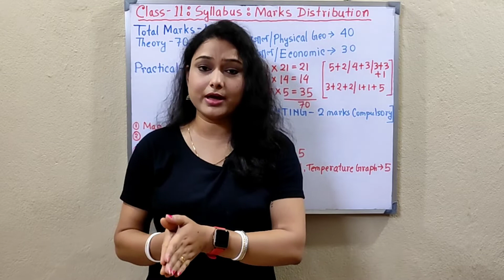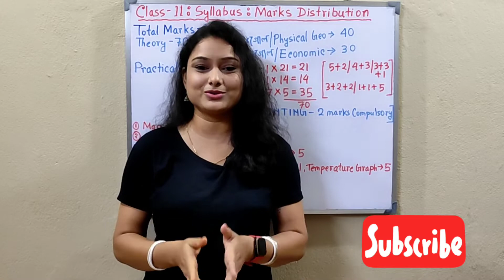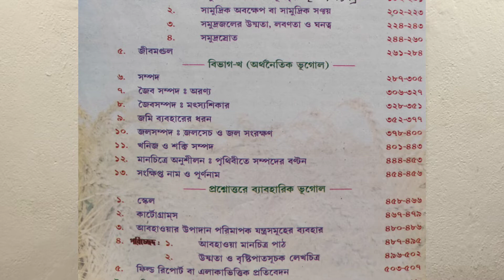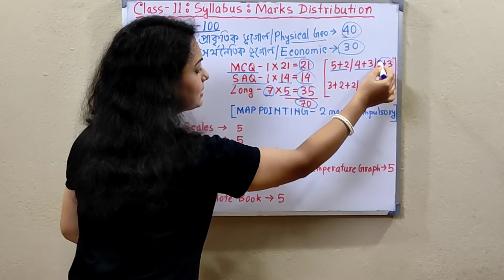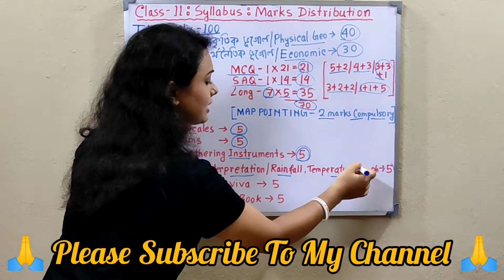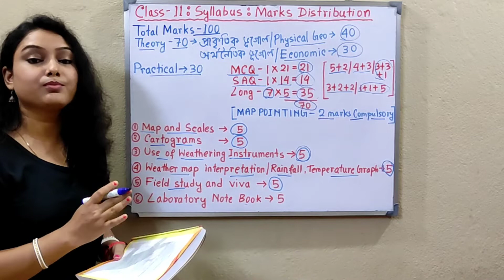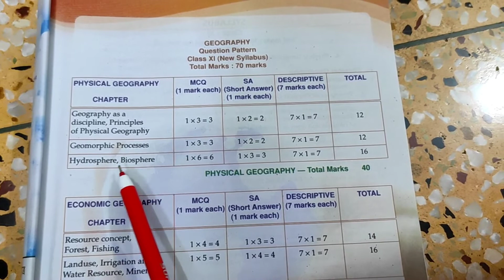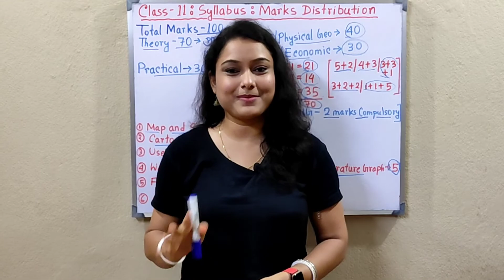একাদশ শ্রেণী ভূগোল সম্পূর্ণ সিলেবাস ও নম্বর বিভাজন | Class11 Geography Syllabus & Marks Distribution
একাদশ শ্রেণী ভূগোল 2023 সম্পূর্ণ সিলেবাস ও নম্বর বিভাজন | Class 11 Geography Full Syllabus & Marks Distribution